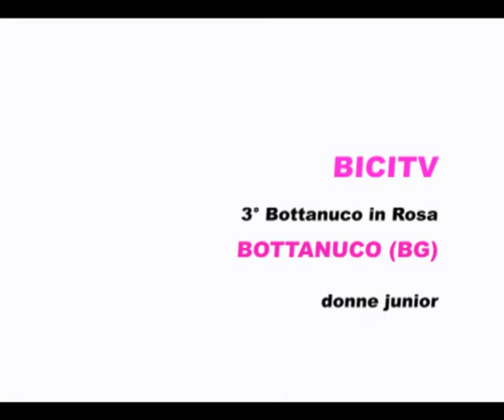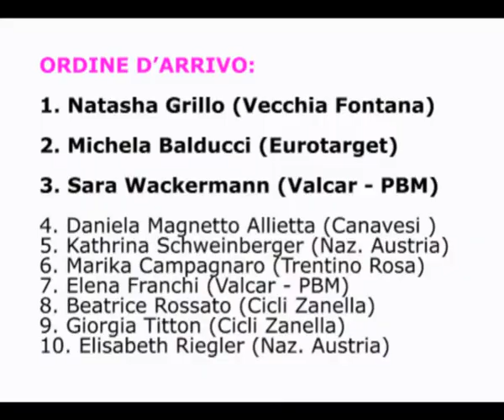Natasha Grillo vince la 4° Bottanuco in Rosa Donne Junior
Natasha Grillo (Sc Vecchia Fontana) vince la 4° Bottanuco in Rosa per Donne Junior.